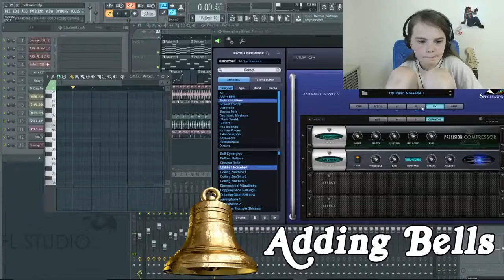Project Power of Social Networks (какмаленький)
ChangeMakers 2017, Session 4
Project curators: Yulia Solovey, Andrey Buldakov, Jasper Miah
Проект какмаленький (Ярослав Мельничук, pink)
Тема эйджизма (дискриминации по возрасту)
Проект ломает стереотипы о детях, как неспособных делать крутые и впечатляющие вещи.